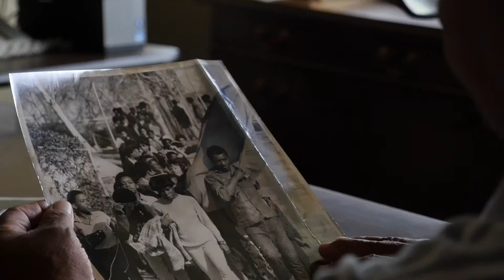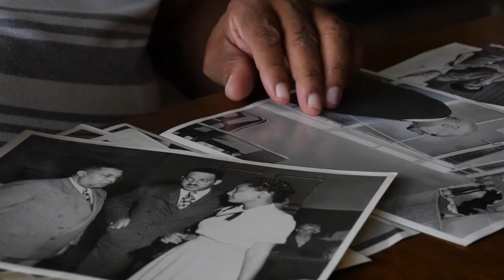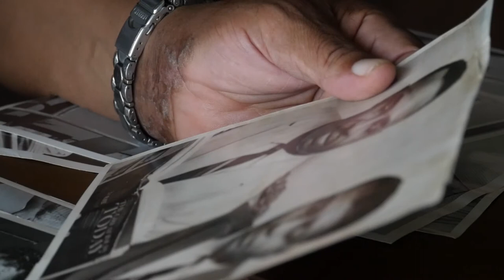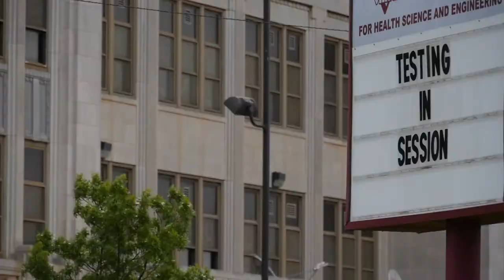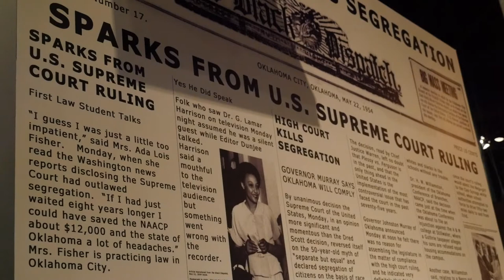FINAL Brown V Board Video